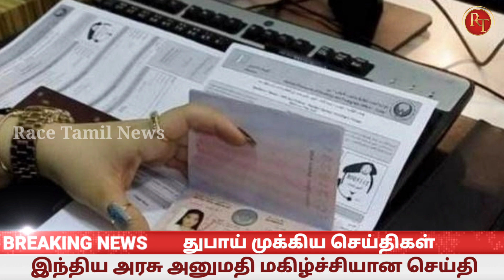Dubai Tamil news || Uae passport latest updates || Govt of india permission all passport holders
uae passport holder Indian embassy latest update
uae passport latest update